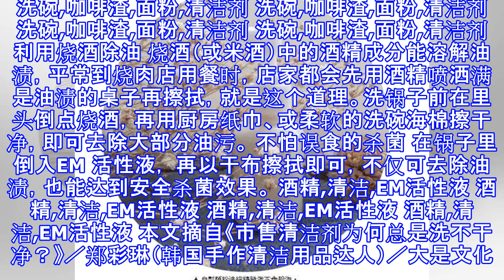她19歲自殺未遂、20歲變性，後來嫁給小一輪的鮮肉老公，如今活成一代綜藝女王！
好文分享 生活百科 檢舉此篇 【早安健康／郑彩琳（韩国手作清洁用品达人）】过了保存期限、长虫的面粉千万别丢弃，可以用来洗碗。此外，过期的煎饼粉、蛋糕粉也有同样的功效。 面粉洗碗精 准备材料 面粉（煎饼、蛋糕粉）2 杯、纯水1 杯、食用醋1 杯、粗盐1 茶匙。 1. 将所有材料于大碗中混合。 2. 将糊状的混合液放入按压容器中即可使用。 很少人知道面粉是天然界面活性剂，可有效带走油污。由于没有添加防腐剂，平时必须冷藏保存，约可使用1 周。 注意 使用时只能以冷水冲洗，清洗完毕后流理台内容易有残留， 以干布擦拭即可清除干净。 面粉,洗碗精,清洁剂 面粉,洗碗精,清洁剂 面粉,洗碗精,清洁剂 面粉,...